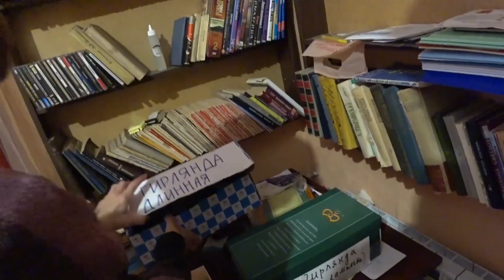КУПИЛ ЗОЛОТО И НАКОНЕЦ-ТО РАЗБОГАТЕЛ ИЛИ... | BOUGHT GOLD AND GOT RICH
Позвонила женщина, у которой недавно купили 2 больших вазы Мейсена, сказала, что приготовила ещё много разных вещей и ждёт, когда мы у неё их купим. Удалось ли немного разбогатеть в этот раз или же нет - смотрите! :-)